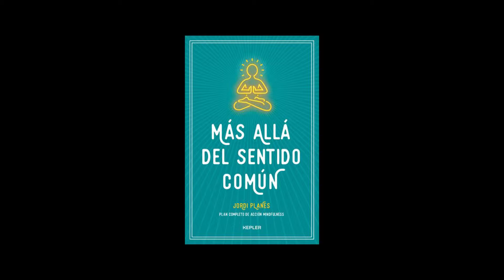'Más allá del sentido común' (Kepler) de Jordi Planes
Una obra inspiradora que nos invita a abrir nuestra mente a la prosperidad y eliminar los pensamientos tóxicos de nuestra vida.